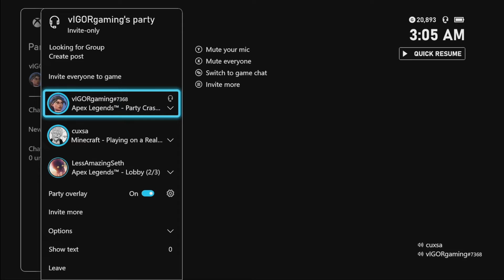TOP 10 GOOFYS